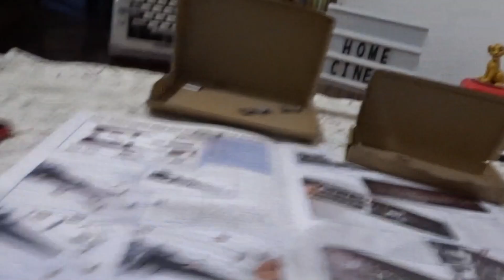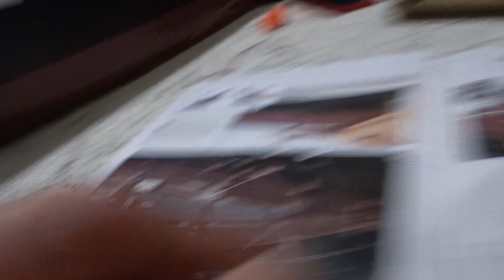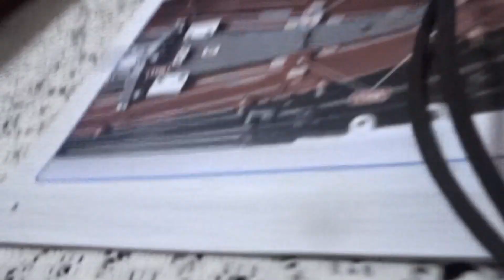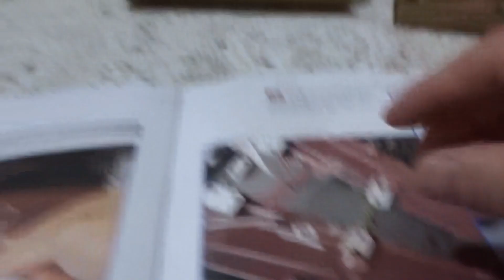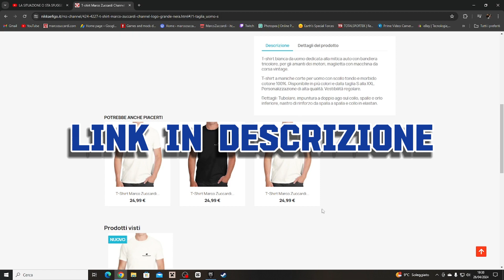Costruisci Il Titanic Uscita Numero #114 Parte 3